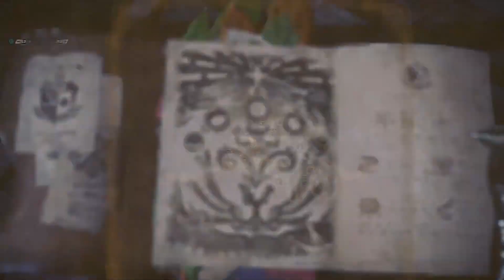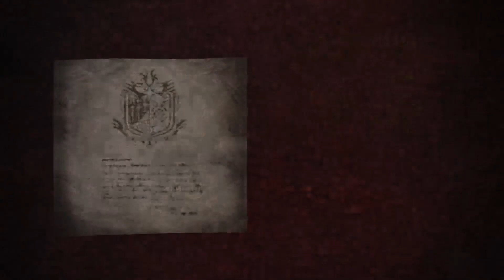Monster Hunter: World #088 - Weitere Feldtests Ω Let's Play